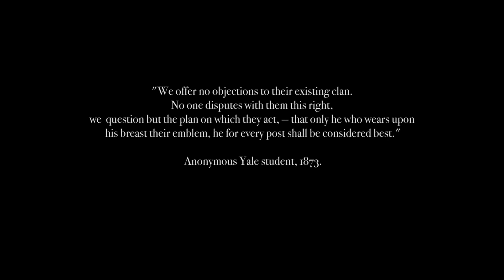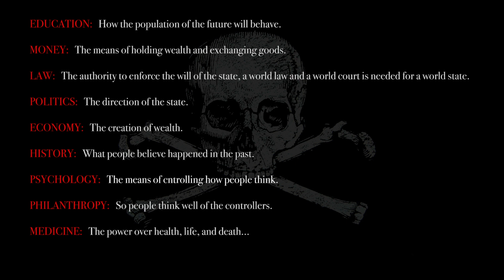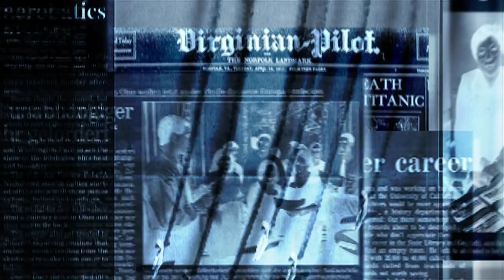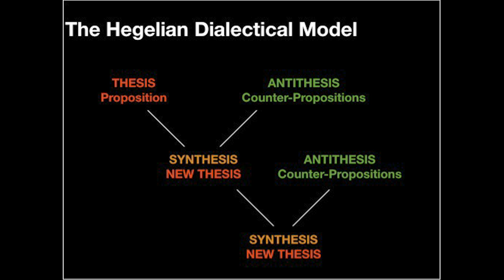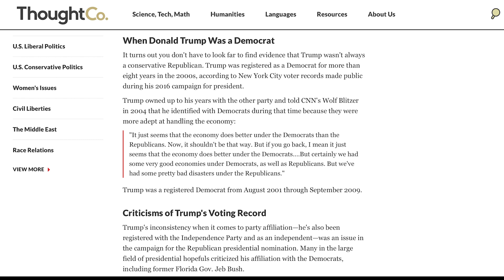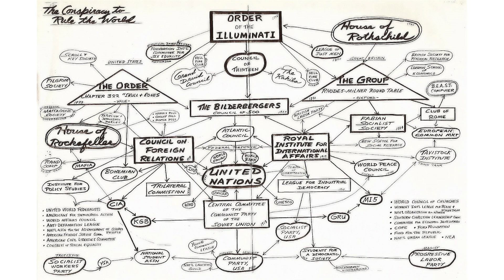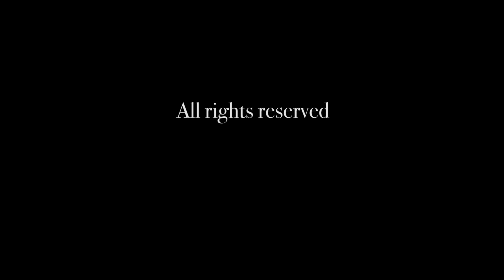Skull & Bones, Politics, and the Hegelian Dialectic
A short examining the influence on politics by The Order of Skull and Bones. Take a look into how politics is used and the Hegelian system enacted to control the population.